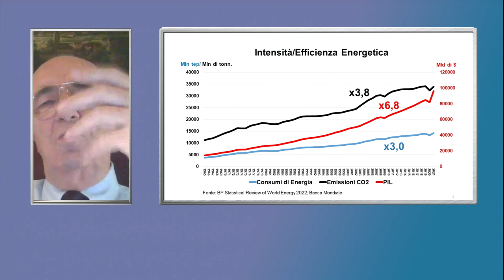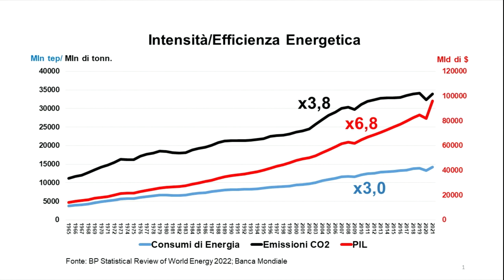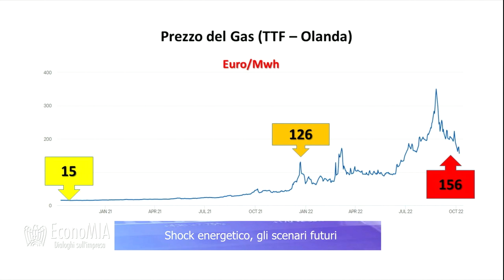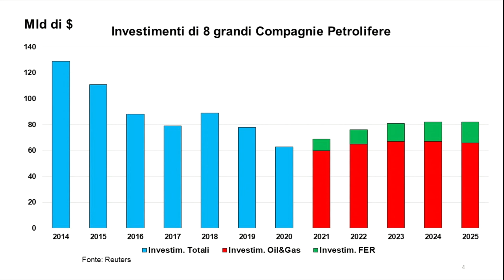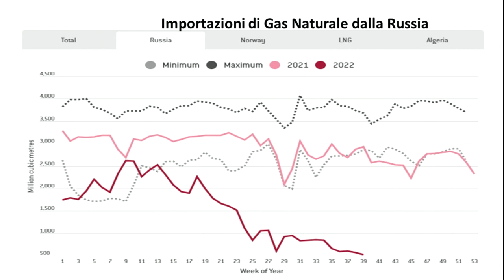EconoMIA - Shock energetico, scenari futuri